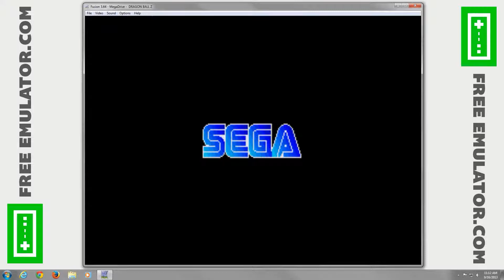[60 FPS] Fusion Emulator 3.64 | Dragon Ball Z (Japanese) [1080p HD] | Sega Genesis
Dragon Ball Z (Japanese) Sega Genesis using Fusion 3.64 Emulator

Showing off gameplay of the Japanese version of Dragon Ball Z for the Sega Genesis using the Fusion emulator for Windows (version 3.64).  The game itself was pretty choppy and therefore very hard to control, but it's still playable if you have the patience for it.  With Fusion you can play all your old school favorite games, such as Sonic the Hedgehog 1, 2, and 3, Earthworm Jim, Super Street Fighter 2, Mortal Kombat 2, Aladdin, Battletoads & Double Dragon, Teenage Mutant Hero Turtles: The Hyperstone Heist, NBA Jam Tournament Edition, Castlevania: Bloodlines, and many others!